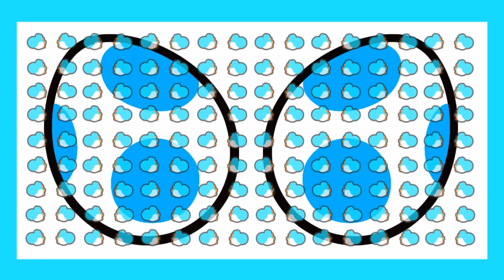Kamen Rider Memory of Heroez: Episode 23 - Kazari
The final battle against my least favorite boss fight in this game.